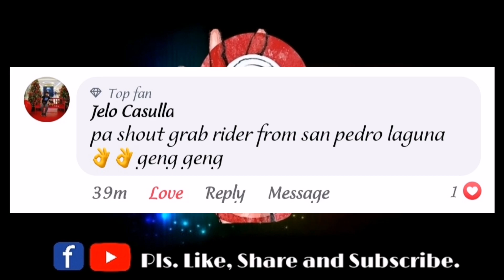D'Legendary Suman sa Tsokolate ( Biñan City, Laguna )